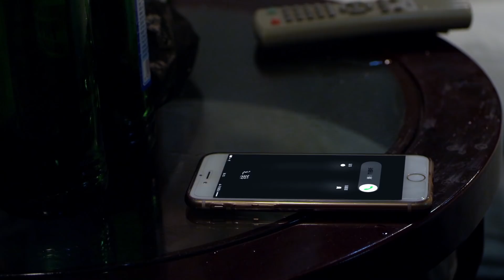霸道總裁以為灰姑娘在開玩笑，不料她真憑藉一己之力，成功找到關鍵人證，幫他渡過了官司風波！ep27-2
nnj ep27-2